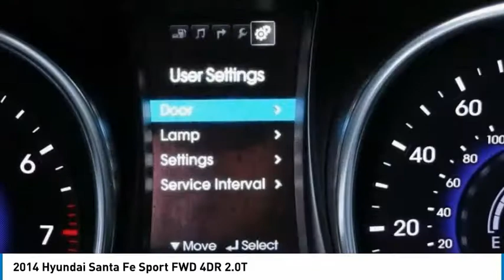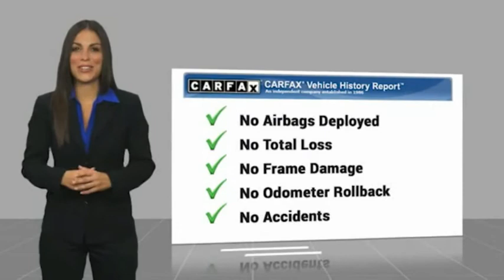2014 Hyundai Santa Fe Sport ORANGE TUSTIN PLACENTIA FULLERTON ORANGE COUNTY 0A210009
2014 Hyundai Santa Fe Sport FWD 4DR 2.0T

Villa Ford
2550 N. Tustin St.

VILLA FORD PROUDLY SERVICING ORANGE, TUSTIN, PLACENTIA, FULLERTON, ORANGE COUNTY, & SURROUNDING SOUTHERN CALIFORNIA LOCATIONS. THIS SILVER 2014 Hyundai SANTA FE SPORT IS EQUIPPED WITH A Engine: 2.0L Turbo-GDI DOHC 16-Valve I4, AUTOMATIC TRANSMISSION, AND RECEIVES AN ESTIMATED 19 City/27 Hwy MPG. CONTACT VILLA FORD AT TO SCHEDULE A TEST DRIVE AND TAKE THIS 2014 Hyundai SANTA FE SPORT HOME TODAY, OR VISIT OUR SHOWROOM CONVENIENTLY LOCATED AT 2550 N. TUSTIN ST. ORANGE, CA 92865. STOCK #: 0A210009 | 2014 Hyundai Santa Fe Sport FWD 4dr 2.0T AIR CONDITIONING POWER WINDOWS 2014 Hyundai SANTA FE SPORT FWD 4DR 2.0T Recent Arrival! 2.0L Turbo 2014 Santa Fe Sport Hyundai FWD - Only $500 Down (OAC) 6-Speed Automatic with Shiftronic and Overdrive Moonstone Silver 2.0L I4 DGI DOHC 16V Turbocharged 4D Sport Utility 19/27 City/Highway MPG Reviews: * Spacious and thoughtfully designed interior; lots of standard and optional features for the money; lengthy warranty. Source: Edmunds * If you ??re shopping for a competent, stylish, efficient compact SUV with lots of features and an affordable price, plus a great warranty, the 2014 Hyundai Santa Fe Sport should be on your list. Source: KBB.com * With the 2014 Hyundai Santa Fe's capability, comfort and substantial design, there's plenty to go around. The Santa Fe Sport offers 5-passenger seating capacity and the three-row Santa Fe comes in two versions: the GLS with seating for seven and the luxurious LIMITED that seats six with second-row captain's chairs. The standard 2.4L 4-cylinder engine is a high-tech wonder. It features Dual Continuously Variable Valve Timing and Gasoline Direct Injection. Or upgrade to the 2.0L GDI 4-cylinder engine featuring a twin-scroll turbo that pumps out 264 hp and 269 lb.-ft. of torque. Available only on the three-row Santa Fe, the 3.3L V6 engine provides prompt response. This sophisticated V6 generates 290 hp and 252 lb.-ft. of torque. The standard trailer-prep package, with flush-mounted tow hitch design and 5,000 lbs. of towing capacity, can help put all of that power to good use. Santa Fe offers a suite of available premium features including a panoramic sunroof, Proximity Key with electronic push button start, leather seating surfaces, leather-wrapped steering wheel and shift knob, a heated steering wheel and dual-zone automatic temperature control with CleanAir Ionizer. Sight and sound enhancements include an 8-inch touchscreen plus navigation system, or a 4.3-inch touchscreen color display with rearview camera. An Infinity Logic 7 Surround Sound Audio System with 550 watts and STOCK #: 0A210009 | VIN: 5XYZW3LAXEG143678 | 2014 Hyundai Santa Fe Sport FWD 4dr 2.0T AIR CONDITIONING POWER WINDOWS Villa Ford